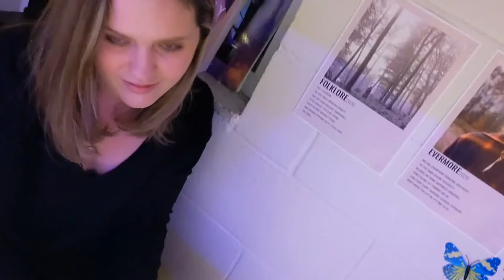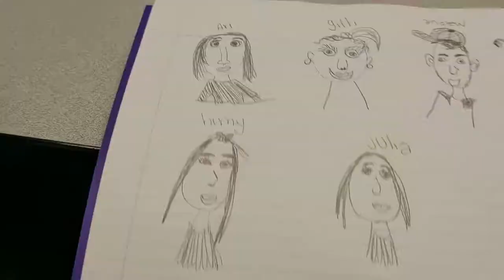WILLIAM AND MARY WEEK IN THE LIFE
shALOM BESTIES! hope ur days gorgtastic! me and yes amigos had a rlly fun first week of classes, peace love and pixie dust!